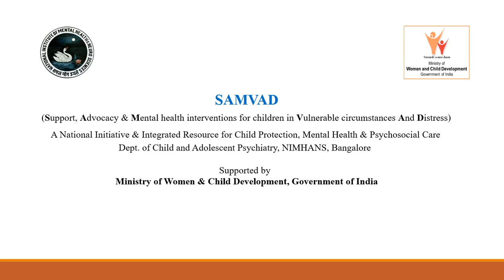How Raju Rescued Goldie (Kannada) || Episode 5 on "Kahaniyan aur Kalpanayen"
Raju and Goldie Story:
Bringing to you our last story, in this series, on courage...this one is about Raju and his pet cat, Goldie. Raju realizes that courage is not about absence of fear--in fact, courage means doing something even when you are afraid to do it.

This story is  available in 9 different languages -  English, Hindi, Kannada, Tamil, Marathi, Gujarati, Malayalam, Nagamese and Punjabi.

This November we are bringing to you our new series - Kahaniyan aur Kalpanayen featuring four wonderful stories… with 4 wonderful characters ...

Every Sunday at 11:00 AM we hope you will enjoy these stories with your friends, family and loved ones .

Happy Children’s Month everyone :) Let’s reconnect with children and childhood.